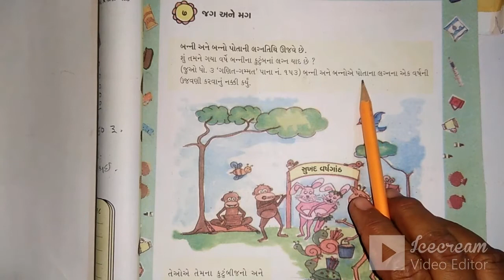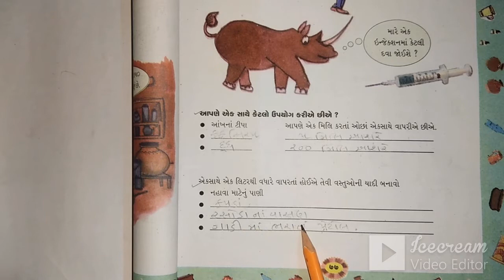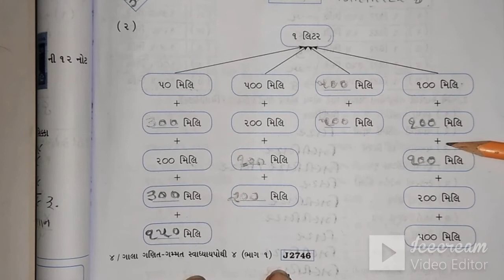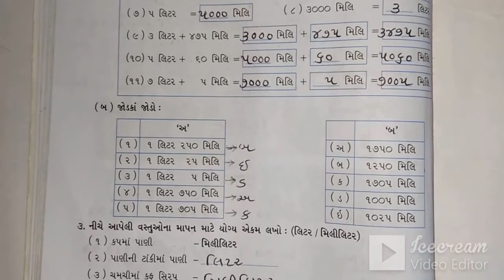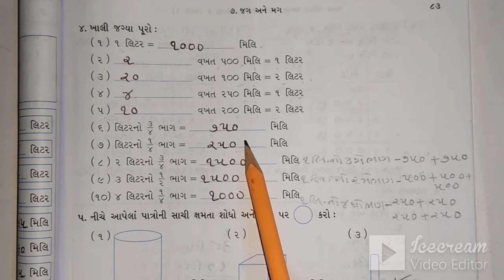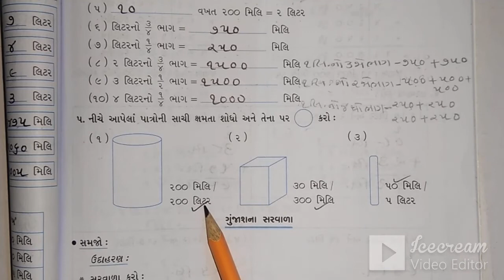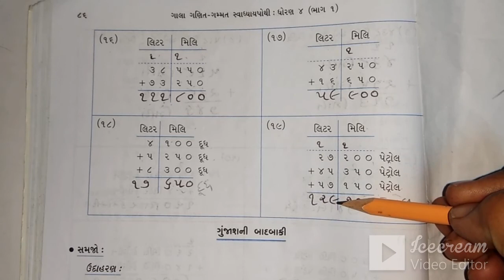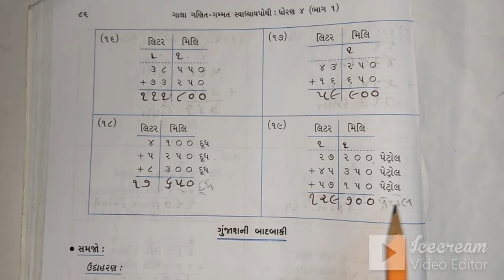STD:4 (GUJ.MED) | MATHS | CH-7 | JAG ANE MAG | TEACHER: MEETABEN SHUKLA